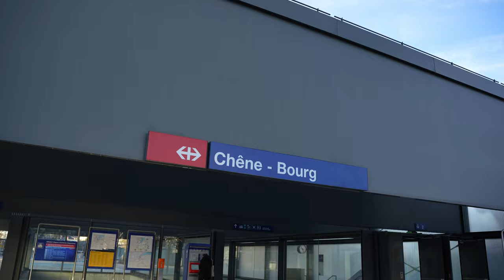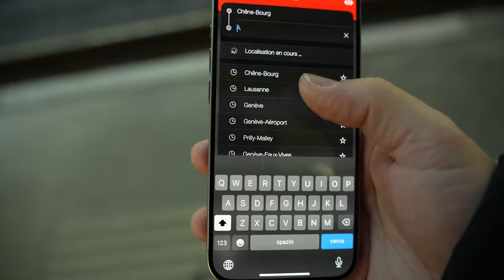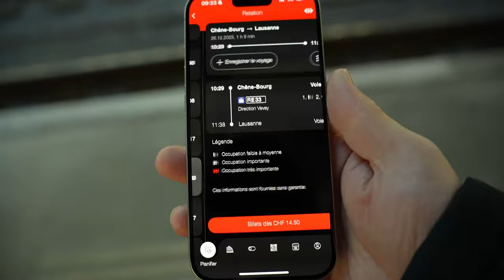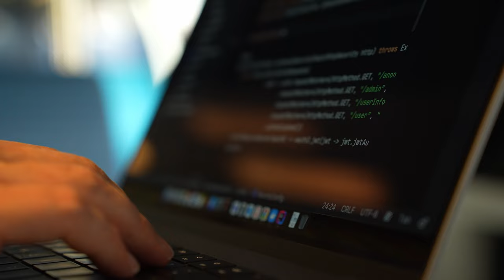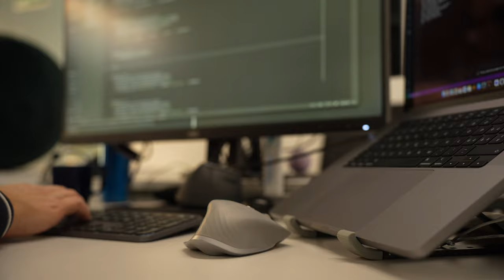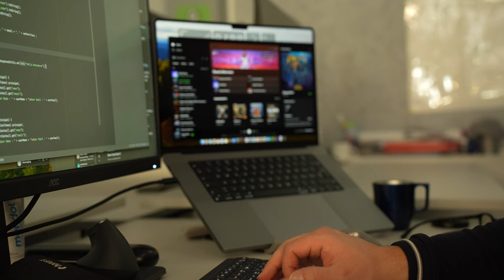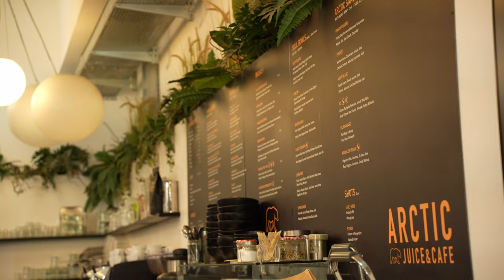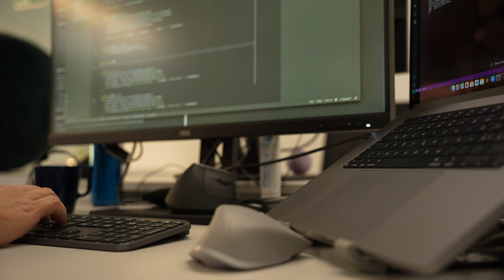"Commute or Not? A Day in the Life of a Swiss Software Engineer Episode 11 🇨🇭"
Another Day in the life of a Software Engineer In Lausanne(Switzerland) Vlog working for a Swiss Company.
Let's talk about commute, remote working and upcoming videos topics.

This video includes footage of Gotham's modern and innovative work environment.

Gear I use:
Main camera: Sony A6400
Main lens: Sigma 16 mm F1 4 DC DN
Tripod: Joby Gorilla
iPhone: 13 Pro Max
MacBook: Pro 16 M2 Max
Action camera: DJI Action 2
Main Microphone: RODE PodMIc USB
Boom Microphone: Sennheiser MKE 600
Lavalier/Camera Microphone: Rode wireless GO 2 with Rode lavalier
Softbox: Neewer Led panel with Softbox